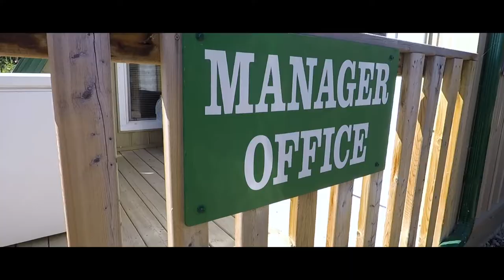2021 Red Deer River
Canoe Trip - Canada Day Long Weekend